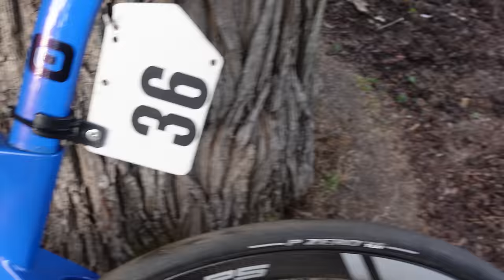TOP 15 EN SPRINT MASSIF SUR UN CIRCUIT DE FOU avec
Encore une course de fou avec les copains !

TOP 15 EN SPRINT MASSIF SUR UN CIRCUIT DE FOU avec  @Jeune Cycliste Dynamique     @Le cycliste belge